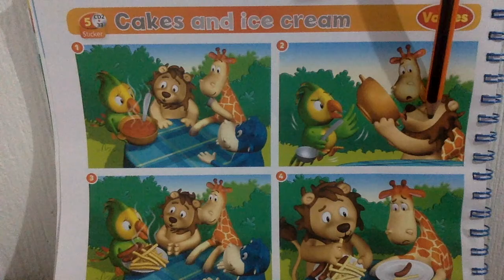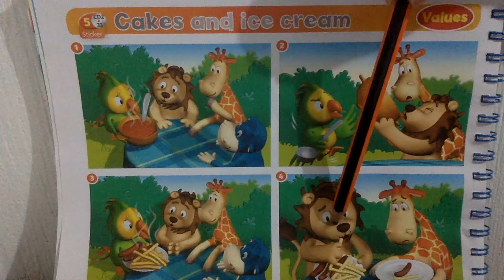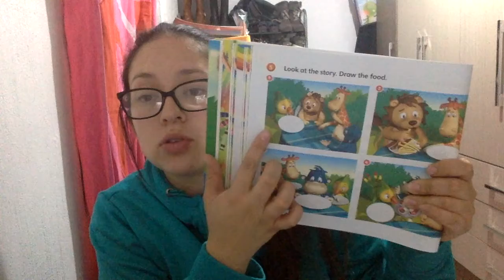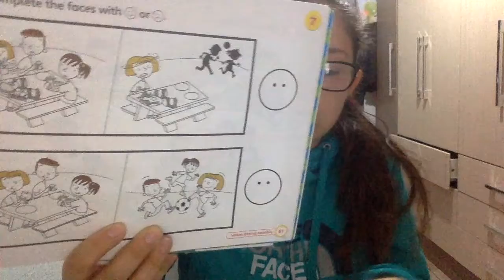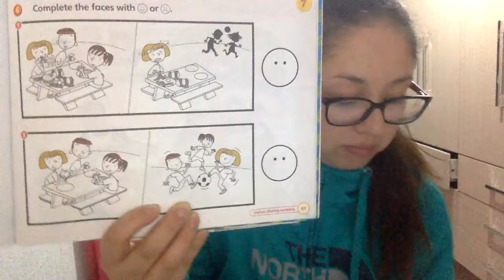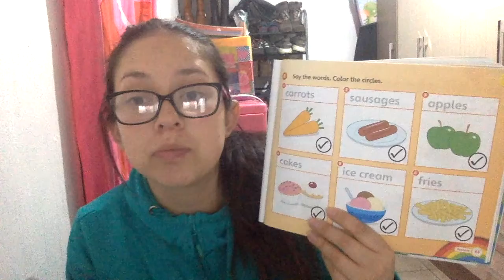PRESCHOOL ENGLISH CLASS #13 unit 7